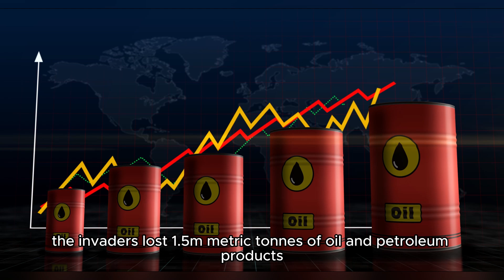Ukraine war briefing: Zelenskiy’s army of drones gets its own commander.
Ukrainians claim hits on air defences in occupied Crimea; US, Poland and allies launch taskforce to counter Russian disinformation. What we know on day 839.

Ukraine announced the appointment of Vadym Sukharevskyi as commander of drone forces, a newly created post. Sukharevskyi was already a deputy commander of the armed forces with responsibility for drones. Ukraine’s president, Volodymyr Zelenskiy, decreed in February the creation of a separate branch of the armed forces devoted to drones and the order was endorsed last week by the government.
Ukraine’s military said it damaged three surface-to-air defence systems in Russian-occupied Crimea over Monday night. Missiles struck an S400 system in Dzhankoi and two S300 systems near Yevpatoriya and Chornomorske, resulting in “significant losses” for Russian air defences, Ukraine’s general staff said.
The Ukrainians claimed responsibility for an attack on the Novoshakhtinsk refinery in southern Russia on 5 June. “According to intelligence reports, as a result of the strike, the invaders lost 1.5m metric tonnes of oil and petroleum products, which amounts to about $540m,” said a statement issued by the Ukrainian military’s general staff. The Rostov governor, Vasily Golubev, told Interfax news agency that operations at Novoshakhtinsk suffered “significant disruptions” after a fire following a drone attack.
Ukraine may keep some of the F-16 fighter jets it is set to receive from its western allies at foreign bases to protect them from Russian strikes, said Serhii Holubtsov, head of aviation within Ukraine’s air force.
The US and Poland on Monday launched a multinational group based in Warsaw to counter Russian disinformation on the war in Ukraine. James Rubin, US special envoy, said the Ukraine Communications Group would involve around a dozen western representatives working to “promote accurate reporting of Russia’s full-scale invasion, amplify Ukrainian voices and expose Kremlin information manipulation”.
Nearly 90 countries and organisations, half from Europe, have confirmed attending the Swiss-hosted Ukraine peace summit over the weekend despite Russia’s refusal to participate in the conference, Switzerland’s president said.
Viola Amherd told reporters in the Swiss capital that the summit, on Saturday and Sunday, will aim to chart a path toward possible peace nearly 28 months after Russia launched its full-scale invasion of Ukraine.
Zelenskiy arrived in Germany for a conference on Ukraine’s postwar recovery and talks with the German chancellor, Olaf Scholz. Zelenskiy said measures concerning Ukraine’s energy sector, damaged by Russian air attacks, would be the priority, as well as continued military support, including air defences and joint manufacture of munitions, and the coordination of positions ahead of the “peace summit” to be hosted by Switzerland later in the week.!!!